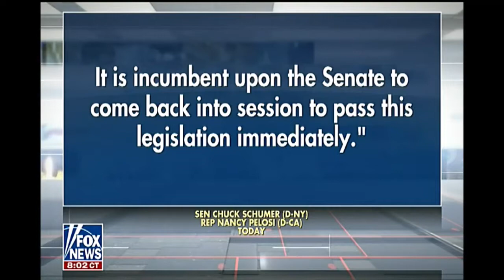Response To Democrat Criticism - Congressmen Using El Paso To Raise Campaign Donations